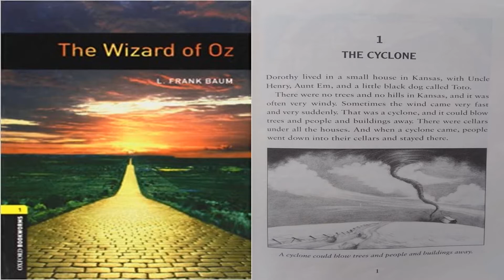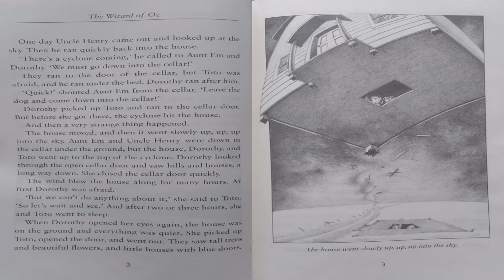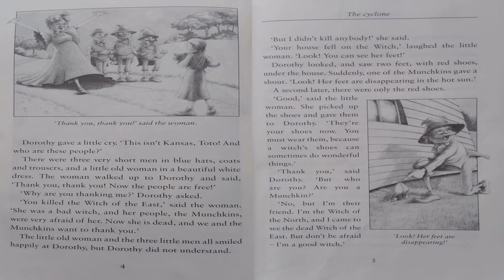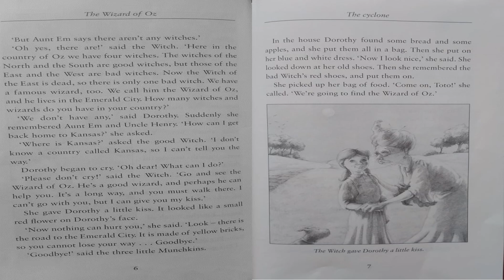Reading: The Wizard of Oz | Chapter 1: The Cyclone